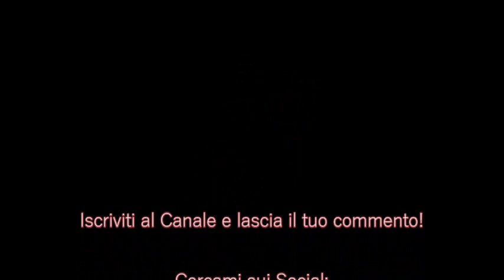AMORE PER SE STESSE e DIPENDENZA AFFETTIVA: nuovi libri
Se siete una Azienda e volete mandarmi dei prodotti da provare che io possa recensire, contattatemi alla mail: